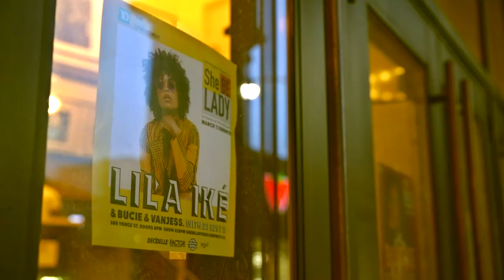Shebelady 2020 teaser Video 2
For the second edition of SBL we had over 500 people in attendance for the live music concert at the historical Concert Hall featuring Pan-African star Lady Donli, R&B duo VanJess, Reggae singer Lila Ike and Afro-House legend Bucie, all backed by a world-class 8 piece band and hosted by Jamaican-Nigerian-Canadian actor Olunike Adeliyi from hit CBC comedy Working Moms. Past performers include Falana, Akua Naru, etc.